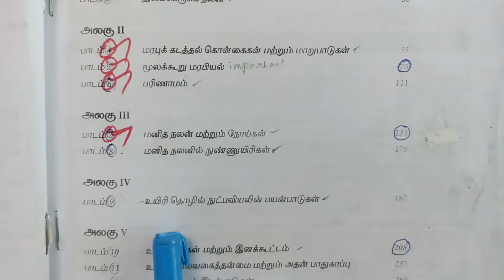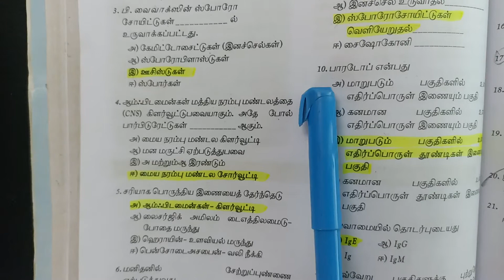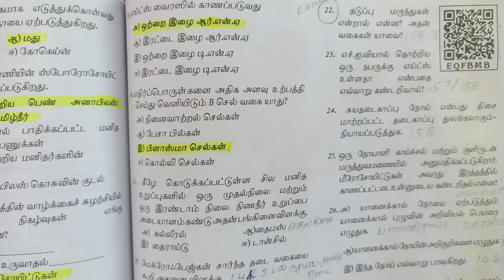12th | Zoology book back questions and answers | 7 மனித நலன் மற்றும் நோய்கள்